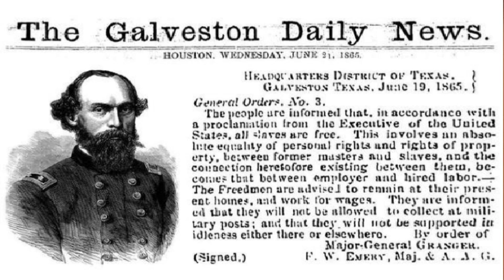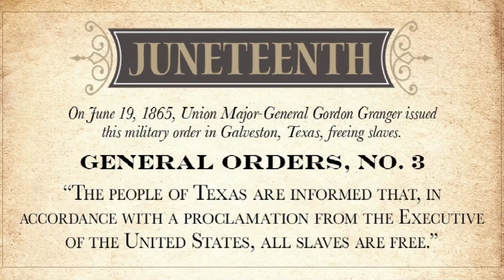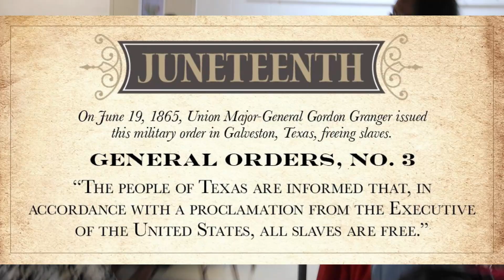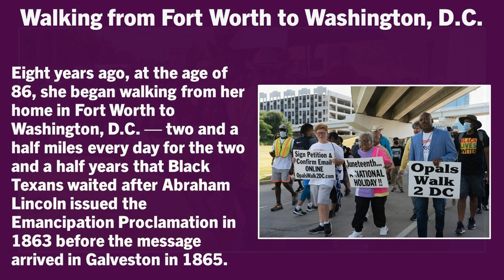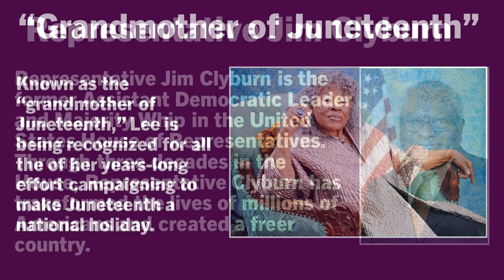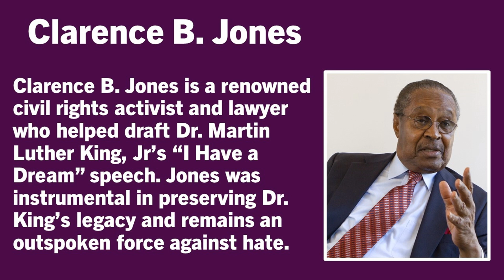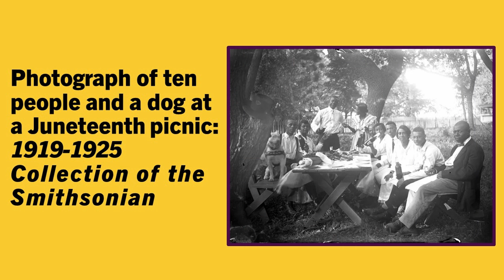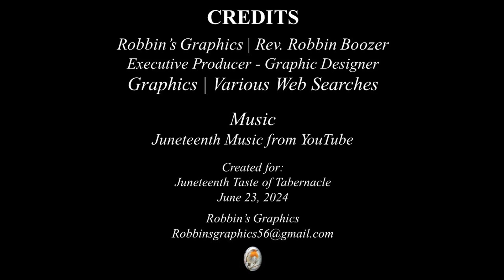Taste of Tabernacle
Taste of Tabernacle & Juneteenth Presentation